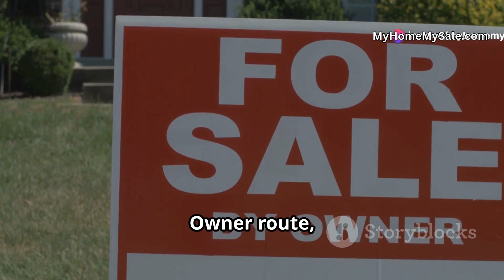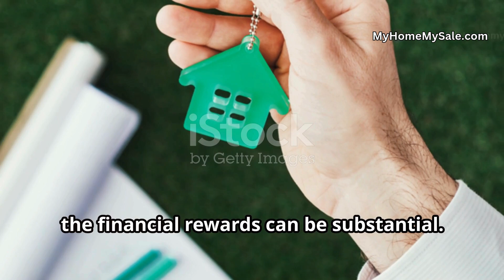For Sale By Owner: Why It’s Tough and If It’s Still Worth It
Are you considering selling For Sale By Owner? Hang in there! Most Do It Yourself home sellers will give up! Don't be one of them, your home will sell and understand those frustrations are normal, and that huge commission savings will be worth it!

My Home, My Sale - your ultimate destination for real advice in a world inundated with real estate noise! Tired of sifting through social media fluff and advertising about buying, selling, or owning a home? Us too. That's why we're flipping the script. Were Not Real Estate Agents or  home buyers. Just straight-up, no-nonsense advice, tips, and info for homeowners and soon-to-be homeowners. Dive into our videos for expert insights, transparent discussions, and actionable guidance to navigate the complexities of homeownership with confidence.

Unlock the full potential of homeownership with My Home, My Sale. Get expert tips on selling your home, valuable insights on mortgage and finance, and discover ways to save money on insurance and home improvements.